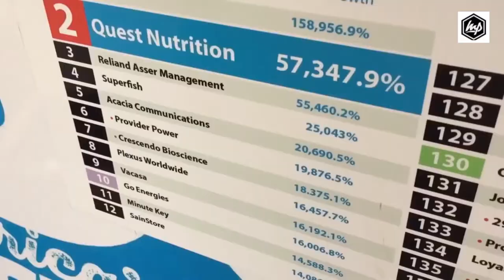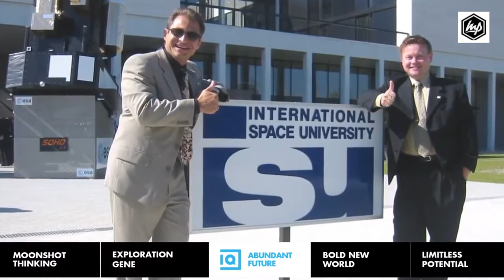Exponentially Brighter Future - Peter Diamandis on Inside Quest (hosted by Tom Bilyeu)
This is episode #24 of Inside Quest, first released on September 9, 2015, with Peter Diamandis.
He is a Greek American engineer, physician, and entrepreneur best known for being founder and chairman of the X Prize Foundation, co-founder and executive chairman of Singularity University and coauthor of The New York Times bestsellers Abundance: The Future Is Better Than You Think and BOLD: How to Go Big Create Wealth, and Impact the World

Show notes:
✔ Peter founded International Space University while on a leave of absence from Harvard Medical School. ISU has graduated 3,300 students.
✔ Peter's Laws are a set of core principles that he uses to overcome obstacles in the way of success.
✔ Lindbergh's transatlantic solo flight from Long Island to Paris took 33.5 hours to travel 3600 miles.
✔ Burt Rutan, a renowned aerospace designer, won the first $10 Million X Prize in 2004.
✔ Human Longevity Inc's mission is to "extend and enhance the healthy, high-performance lifespan and change the face of aging through genomics and cell therapy".
✔ In 1875 geologist Eduard Suess defined the "Biosphere" as the sum of all life-sustaining ecosystems on earth.
✔ Tom and his business partners play "no bullshit, what would it take" as an exercise in questioning their assumptions and overcoming obstacles to success. (20:25)
✔ A "Zero-G" aircraft gives its occupants the sensation of "zero gravity" by following an elliptical flight path relative to the center of the earth. (21:30)
✔ A private Zero-G Experience costs approximately $165K and can accommodate up to 36 participants.
✔ In 2007 Peter offers Stephen Hawking a zero-gravity experience. ( 22:28)
✔ Planetary Resources believes that mining asteroids will play a key role in helping humanity become an interplanetary species.
✔ Elon Musk (co-founder of Paypal, Tesla Motors, Space-X) is on the board of the X Prize Foundation.
✔ (31:00) To read Peter's Laws
✔ "If it can go wrong, fix it. The hell with Murphy." (32:25)

About Tom Bilyeu 👌
Tom's new project is Impact Theory: